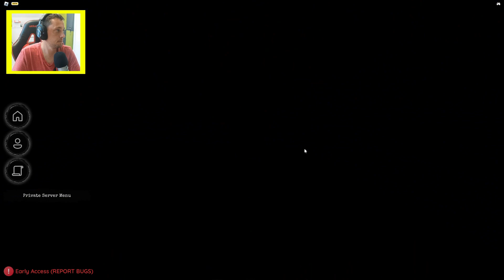ZOSTAŁEM GŁOŚNIKIEM HELIKOPTEREM! JAK GO ZDOBYĆ? SkibiVerse ROBLOX SKIBIDI TOILET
ZOSTAŁEM GŁOŚNIKIEM HELIKOMPTEREM! JAK GO ZDOBYĆ? SkibiVerse ROBLOX SKIBIDI TOILET